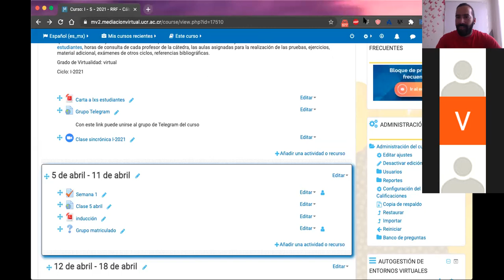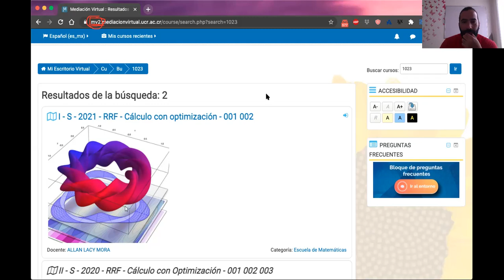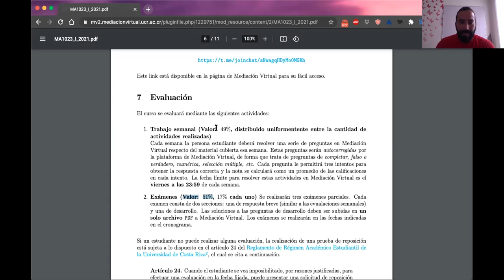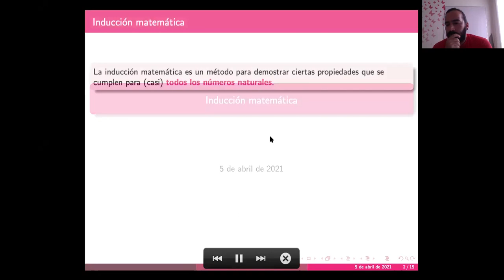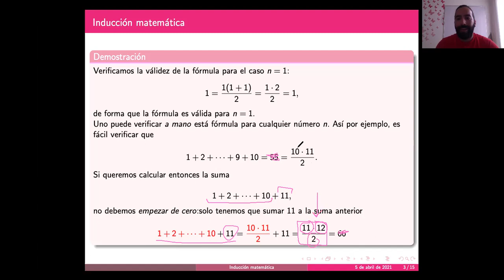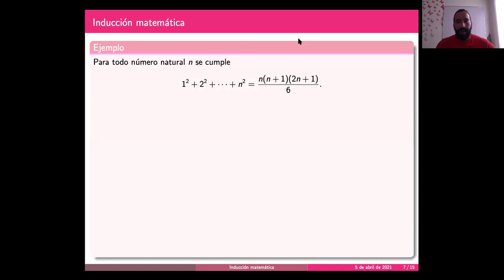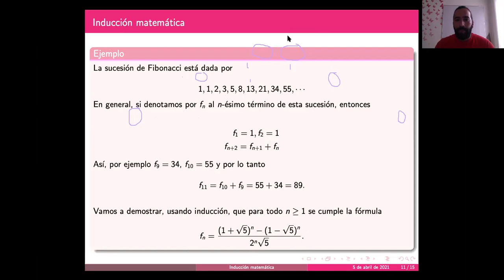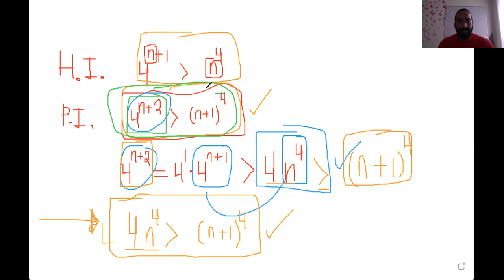MA1023 clase 06 abril